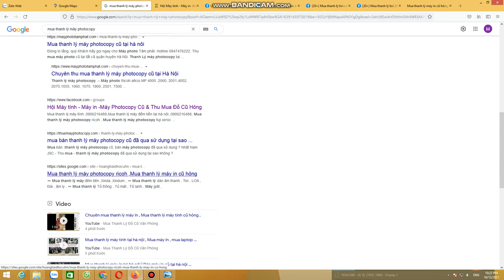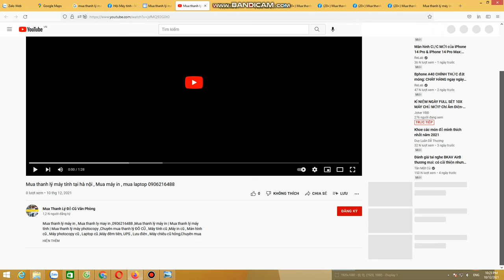mua thanh lý tủ lạnh , mua thanh lý tủ đông tại hà nội